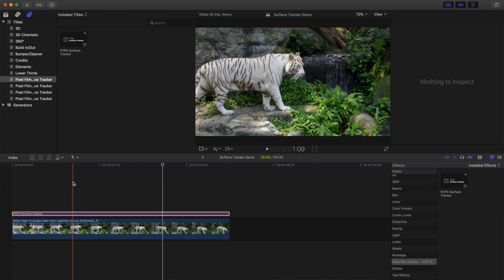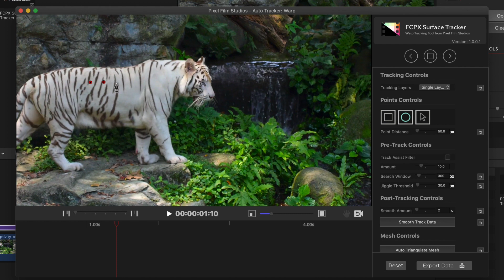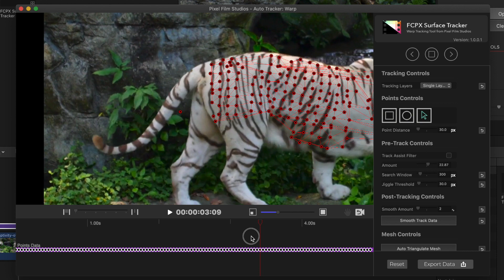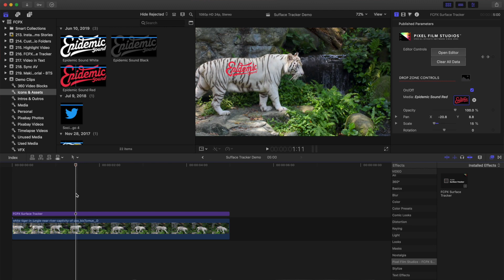3D WARP TRACKING IN FINAL CUT PRO | FCPX Surface Tracker Tutorial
Track irregular moving surfaces in 3D space with the FCPX Surface Tracker from Pixel Film Studios. This plugin allows you to track irregular moving surfaces, such as faces, clothing or anything else that changes shape throughout your clip. Overlay a still image, text, or even video over your tracked area and watch it move and warp with your tracked subject in 3D space. If it bends, warps, turns, or moves quickly, FCPX Surface Tracker will track it. Users can quickly and easily apply their personal media to a warping surface using the FCPX Surface Tracker from Pixel Film Studios.